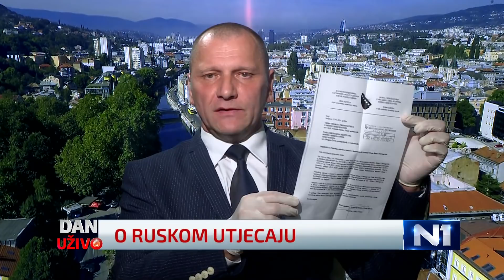Miletić za N1: Ko je koga iznevjerio na relaciji SDA - DF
Delegat Doma naroda Parlamenta Bosne i Hercegovine Zlatko Miletić kazao je kako je glasao za Izmjene izbornog zakona o Mostaru kazavši da je to veoma važno pitanje za buduća rješavanja problema u BiH. Govoeći za N1, kazao je kako još ne zna kako će glasati za budžet, ali da ga je potrebno usvojiti zbog svih procesa koji su u zastoju.